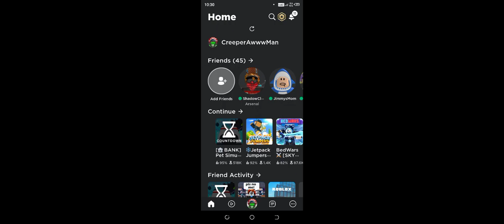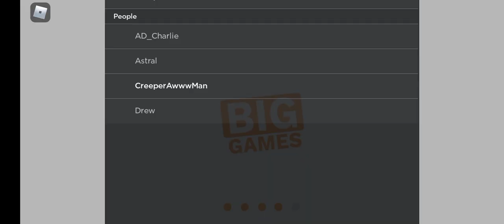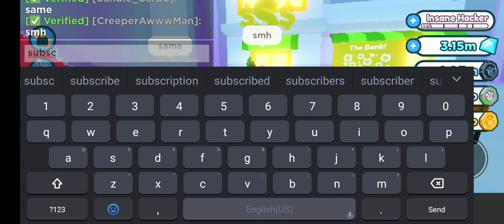PET SIMULATOR X BANK UPDATE!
sussy update